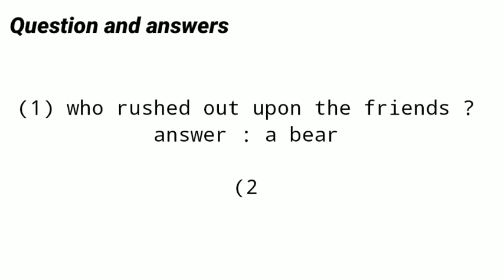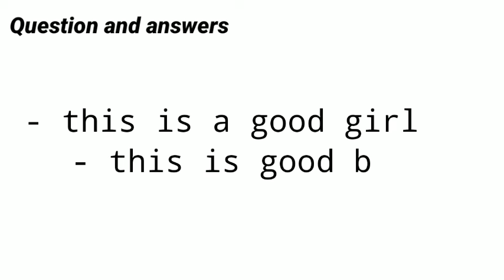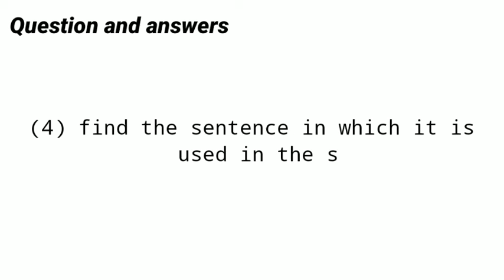Std 7 th English 2.2 - Two fables part 2 : The two friends and the bear story full explanation